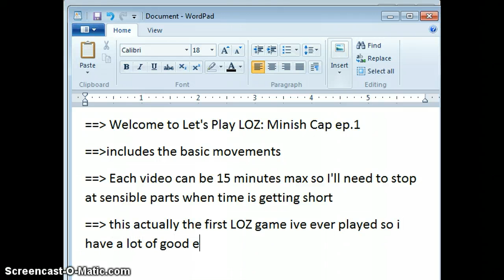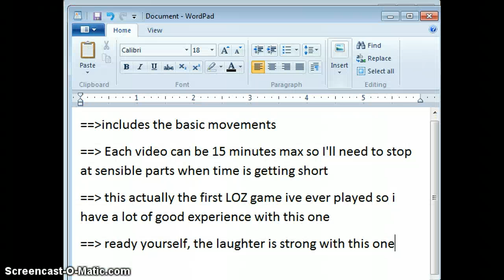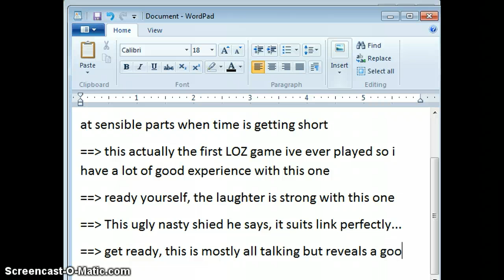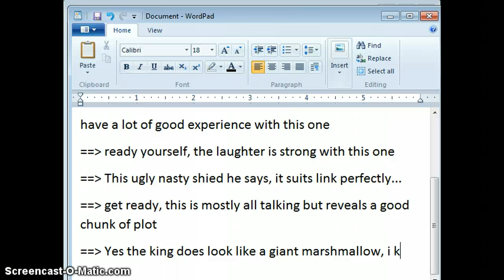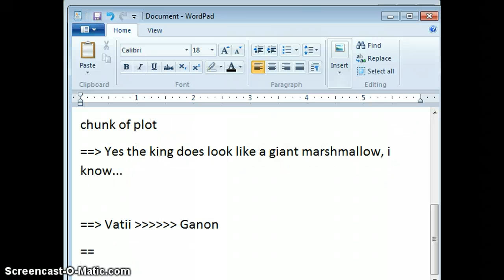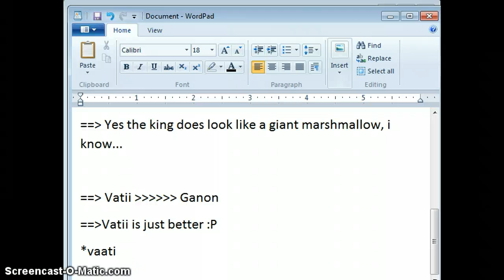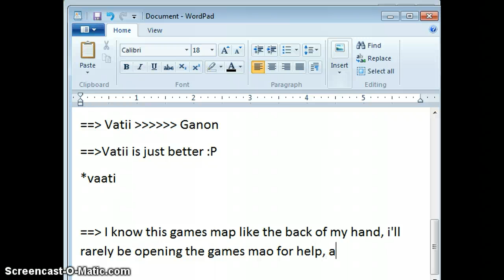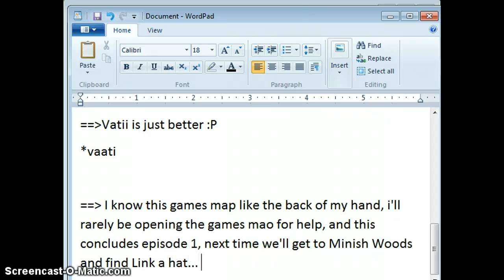LOZ Minish Cap ep.1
LOZ Minish Cap ep.1 takes you from the opening scene to leaving the castle the first time